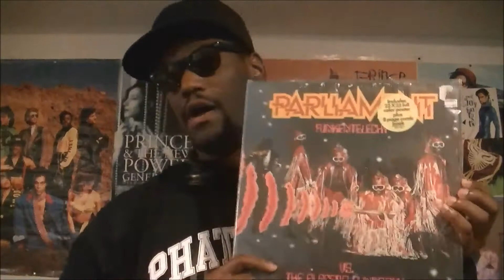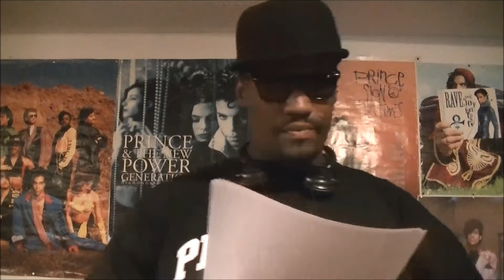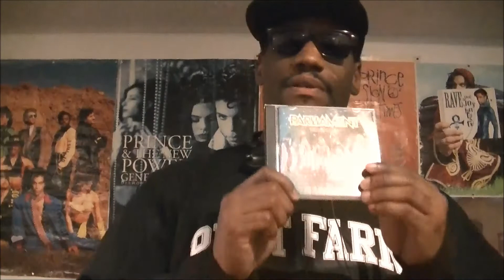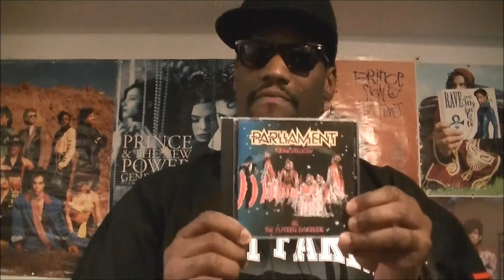Parliament - Funkentelechy Vs. The Placebo Syndrome Review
The album is considered to be one of the best in Parliament's catalog. It is a loose concept album warning the listener of falling into the 'Placebo Syndrome', which according to George Clinton is consumerism, and listening to disco music, which he saw as a simplification of funk music in attempt to gain commercial success. The album spawned the R&B number #1 single in "Flash Light", which features a funky synthesizer bass line played by keyboardist Bernie Worrell. The album became Parliament's fourth consecutive gold album and second platinum album.